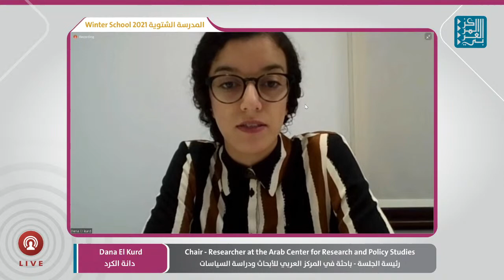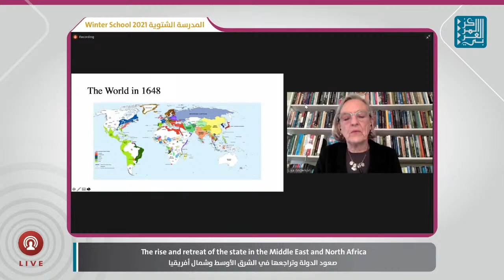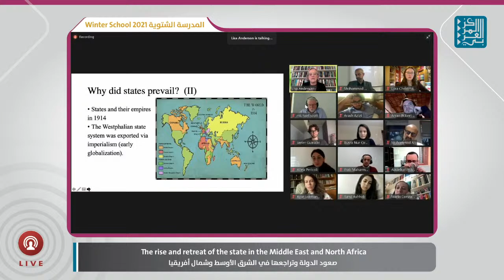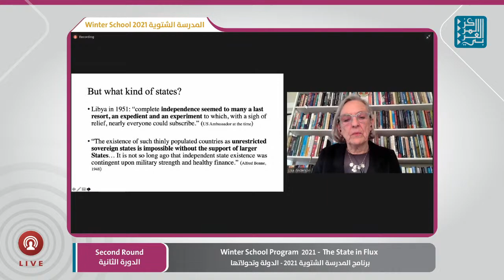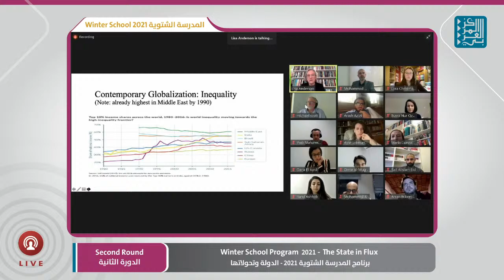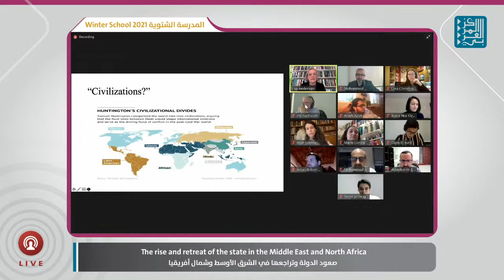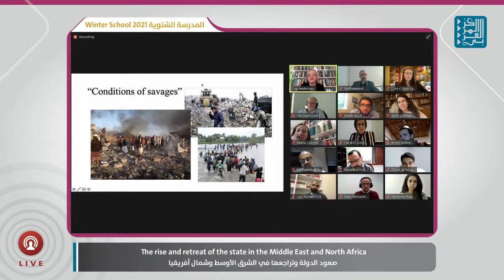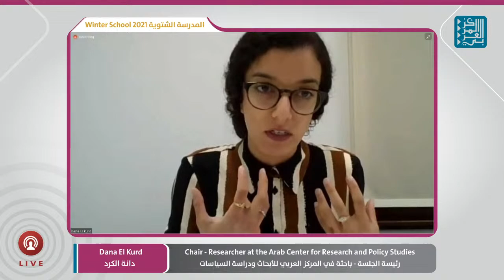Lisa Anderson - The rise and retreat of the state in the Middle East and North Africa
Public lecture by Lisa Anderson on “The rise and retreat of the state in the Middle East and North Africa”
Chair: Dana El Kurd